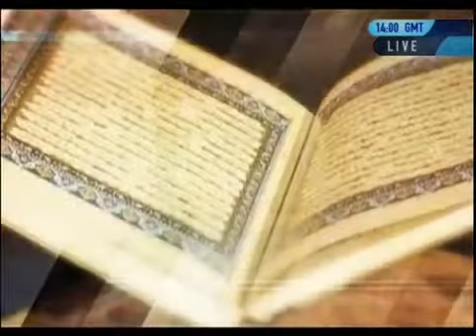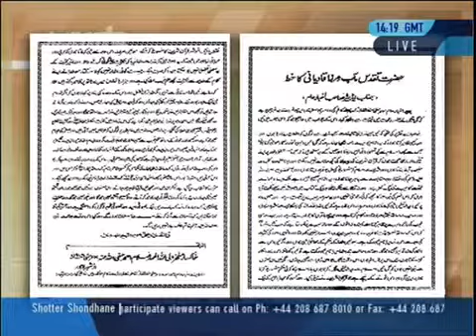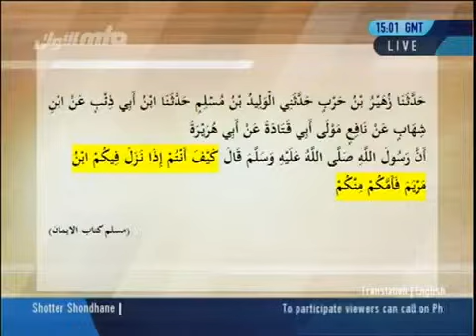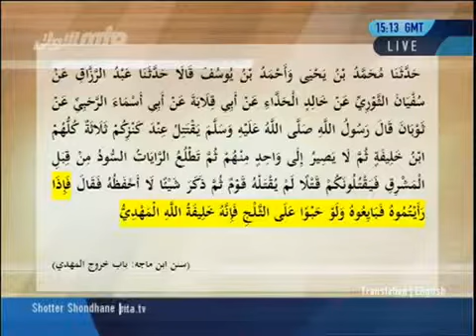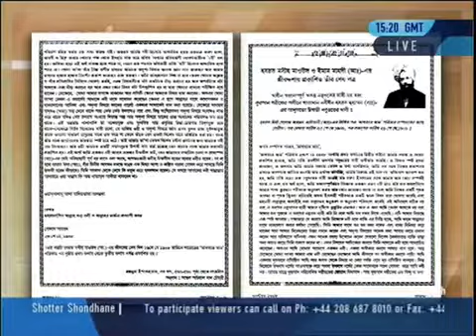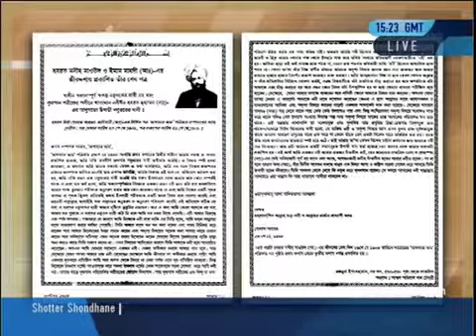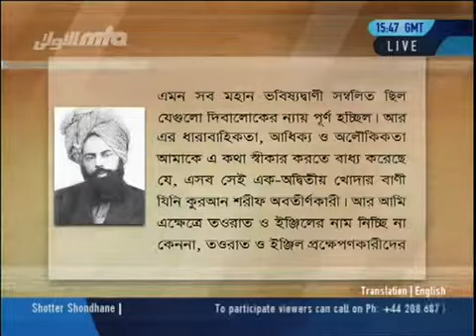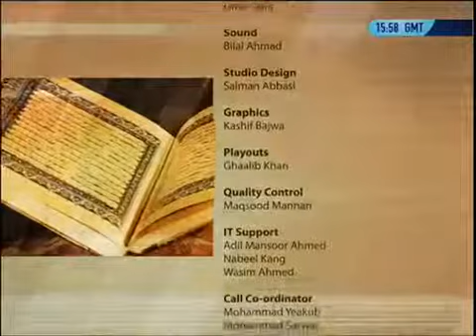সত্যের সন্ধানে (Shotter Shondhane) - ২৬শে মে, ২০১২ইং-এ সম্প্রচারিত - ৬৩তম অনুষ্ঠান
(0:00) - স্বাগত বক্তব্য
(3:30) ১। কোরআনের শ্রেষ্ঠত্ব সম্পর্কে আলোচনা করুন।
(15:20) ২। খতমে নবুয়্যাত' সম্পর্কে আলোচনা করুন।
(22:40) ৩। ইমাম মাহদী (আঃ) এর আবির্ভাব কবে হয়েছে?
(27:42) ৪। আলেমরা কেন বলে যে আহমদীরা মহানবী (সাঃ)কে শেষ নবী মানে না?
(33:10) ৫। কোরআনের আলোকে ঈসা (আঃ) এর মৃত্যুর প্রমাণ।
(39:40) ৬। আহমদীয়াতের খেলাফতের ধারা কতদিন অব্যাহত থাকবে?
(41:40) ৭। ইমাম মাহদী (আঃ) কবে, কোথায়, কিভাবে ইন্তেকাল করেছিলেন?
(51:45) (1:13:45) ৮। বরফের পাহাড় ডিঙিয়ে হলেও ইমাম মাহদীর কাছে যাবে' -হাদীসটি কোথায় আছে?
(1:00:12) ৯। হাদীসে শেষ যুগে মহাপুরুষের আগমন সম্পর্কে কি বলা হয়েছে?
(01:03:45) ১০। তোমরা তাদেরকে মৃত বল না' -কোরআনের এ আয়াতের ব্যাখ্যা।
(01:10:01) ১১। ইয়াজূজ ও মাজূজ বলতে কি বোঝানো হয়েছে?
(01:12:01) ১২। Love For All, Hatred For None.' -স্লোগানটির প্রচলন কবে হয়েছিল?
(01:14:50) ১৩। মহানবী (সাঃ) শেষ নবী হলে ইমাম মাহ্‌দী কিভাবে নবী হলেন?
(01:19:30) ১৪। সত্যয়নকারী নবী আসবেন' -উক্তিটির ব্যাখ্যা।
(01:26:40) ১৫। কেউ আহমদীয়াত ছেড়ে দিলে তার পরিণতি কি হবে?
(01:29:30) ১৬। আহমদীরা কি মহানবী (সাঃ)কে শেষ নবী মানে না?
(01:35:20) ১৭। যেখানে আহমদীদের মসজিদ নেই সেখানে আহমদীরা কিভাবে নামায পড়বে? তাদের জানাযা কোথায় পড়ানো হবে?
(01:40:56) ১৮। অ্যালকোহল মিশ্রিত পানীয় খাওয়া কি জায়েজ?
(01:43:20) ১৯। আহমদী ও অ-আহমদীর মধ্যে পার্থক্য কি?
(01:49:30) ২০। হাদীসে চন্দ্রগ্রহণ ও সূর্যগ্রহণের নিদর্শনের ভবিষ্যদ্বাণী-এর সত্যতা।
(01:54:00) ২১।  মহানবী (সাঃ) এর পিতা কি মুসলমান ছিলেন?